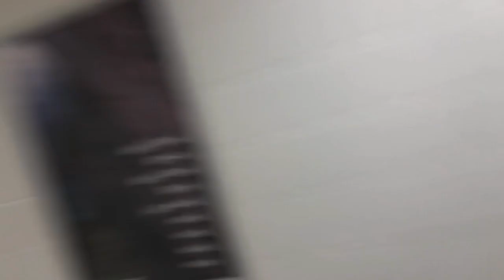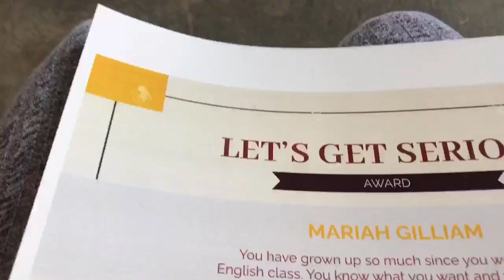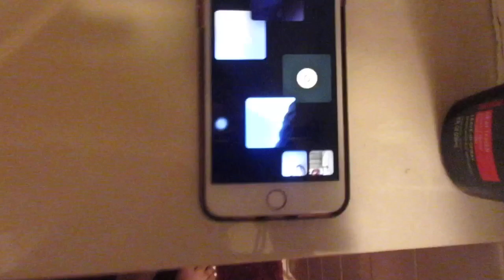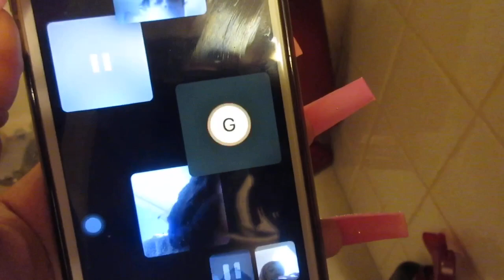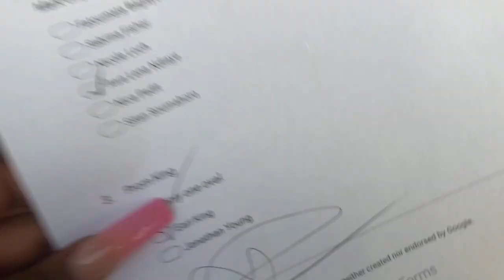My Senior Prom 2021 | GRWM + Vlog | Prom Week